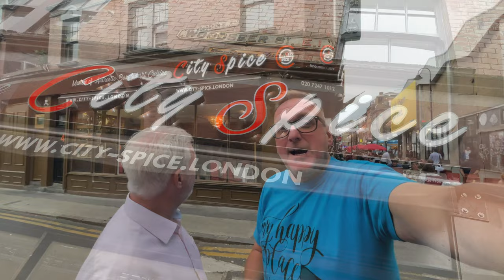We were OFFERED DRUGS on Brick Lane in BROAD DAYLIGHT ON CAMERA!!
It Happened Again, we were filming a food review on The Best Indian Restaurant on Brick Lane in City Spice London and we got pounced upon from behind.